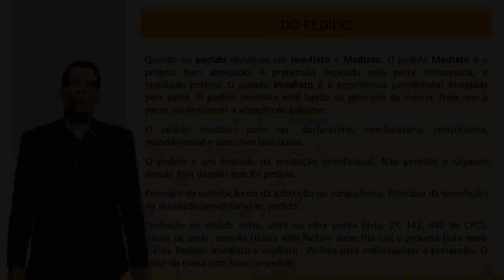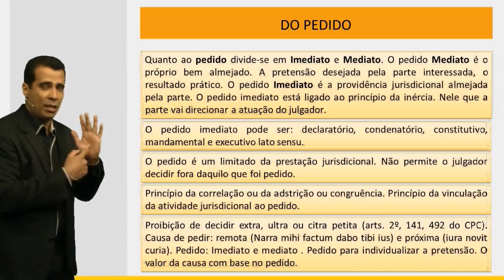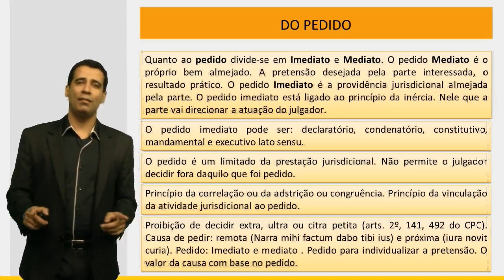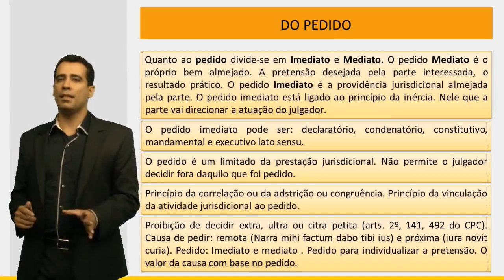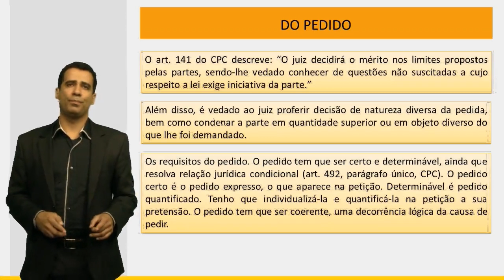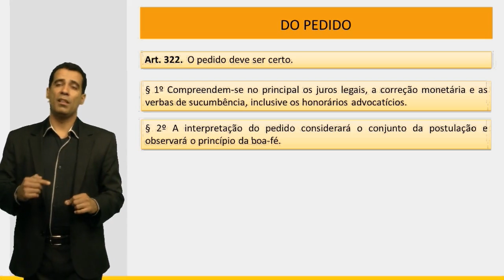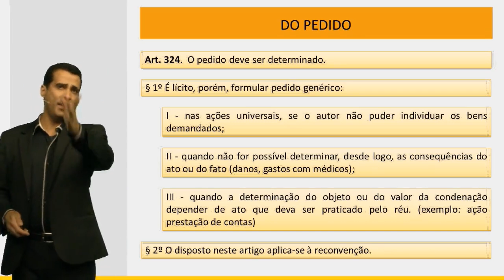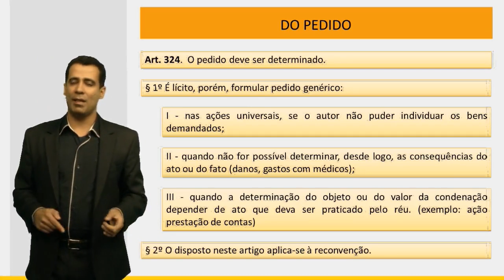Petição inicial | Processo Civil | Aula 04 | Prof Charley Chaves | Mentor Concursos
A petição inicial, como o nome já diz, é primeiro ato para a formação do processo judicial. Trata-se de um pedido por escrito, onde a pessoa apresenta sua causa perante a Justiça, levando ao juiz as informações necessárias para analise do direito. Por meio dela, o indivíduo acessa o Poder Judiciário e o provoca a atuar no caso concreto, gerando uma decisão que substitui a vontade das partes. No mundo jurídico são utilizadas varias expressões como sinônimos de petição inicial: peça vestibular, peça autoral, peça prefacial, peça preambular, peça exordial, peça isagógica, peça introdutória, petitório inaugural, peça pórtica, peça de ingresso.

O Código de Processo Civil,em vários artigos determina as regras e requisitos para que a petição inicial seja válida e possa levar o processo adiante.

Além dos requisitos legais, é importante que a peça seja redigida em bom português e de forma objetiva, com informações claras e dados suficientes para que o magistrado possa julgar o direito pleiteado.

Para ajuizar uma petição inicial a parte precisa ter capacidade civil, e na maioria dos casos, há necessidade de um advogado. Para os relativamente incapazes, há a necessidade de serem assistidos por seus responsáveis, já os totalmente incapazes serão representados. Apenas em casos excepcionalíssimos a lei permite a substituição processual, ou seja, que terceiro possa apresentar em Juízo direito de outro (exemplo: sindicatos e associações). A Lei 9.099/95, conhecida como Lei dos Juizados de Pequenas Causas, disciplina as ações que não precisam do acompanhamento de advogado. Nesses casos, a petição poderá ser levada a termo (preenchida) por serventuários da Justiça incumbidos de tal função.